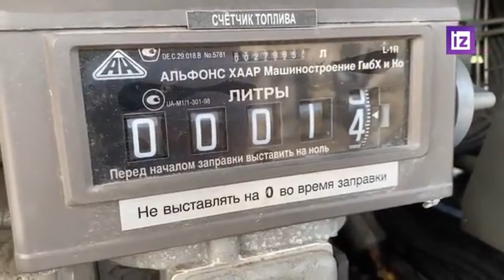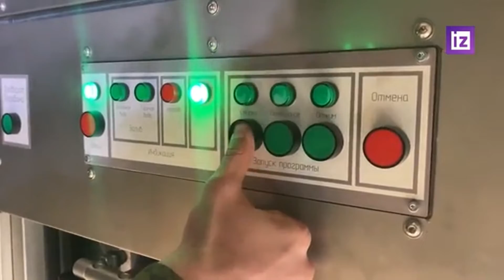Refueling in the field and Russian field kitchen